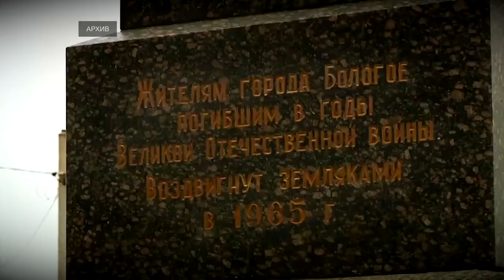В Законодательном собрании Тверской области подвели итоги года